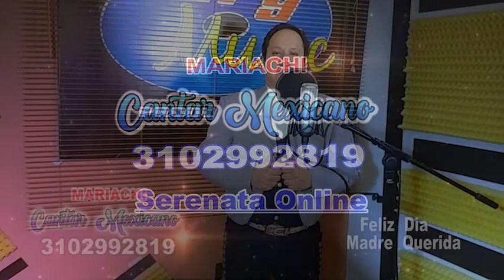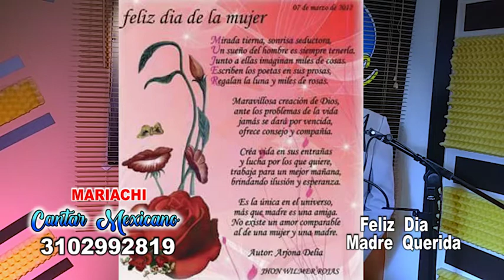2 DELLY SOFIA